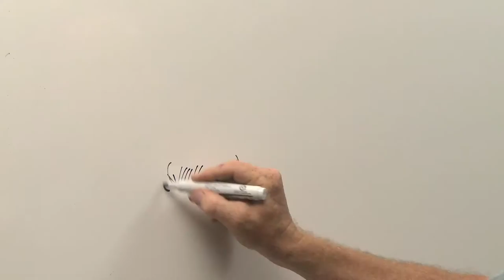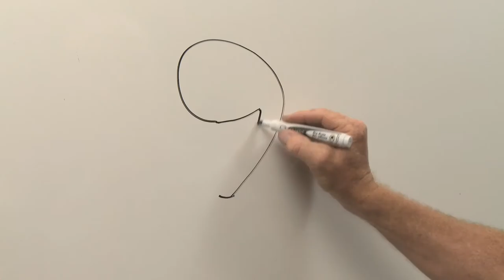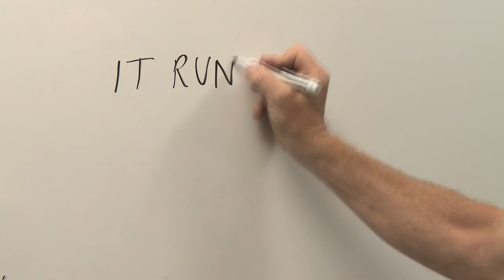Lawn 5 Ken short